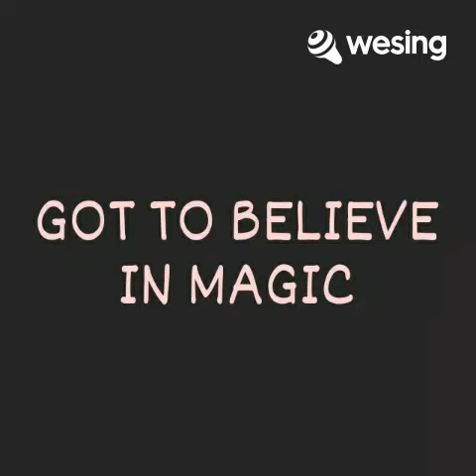Got to Believe in Magic(From the TV series "G2B")